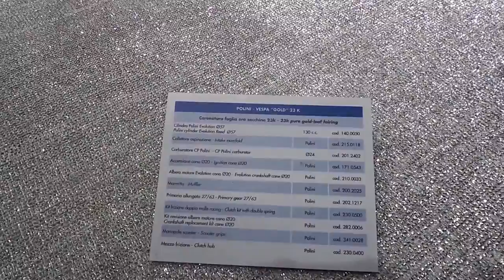Vespa Oro 23 Carati 130 Polini Piaggio a EICMA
La splendida Piaggio Vespa 130 Polini placcata con oro 23 carati esposta al salone mondiale delle moto e due ruote EICMA di Milano.